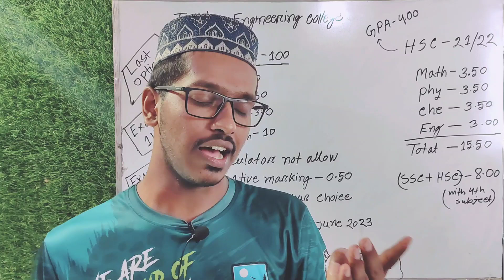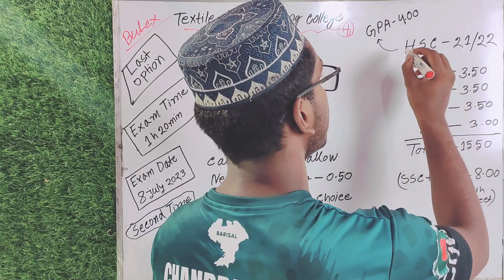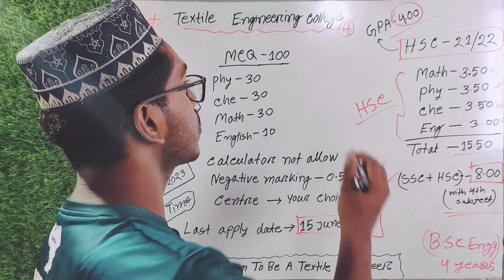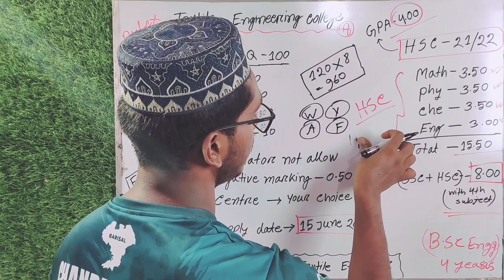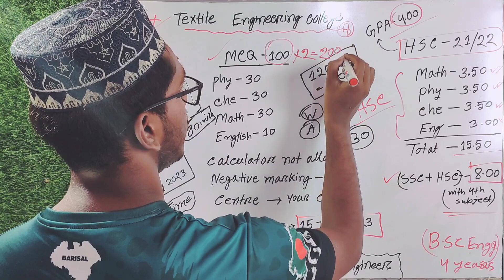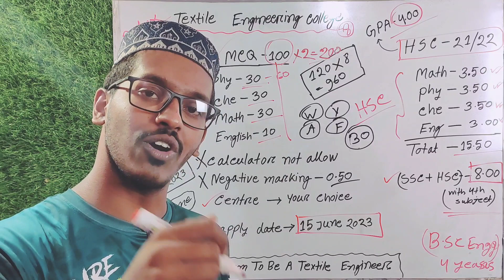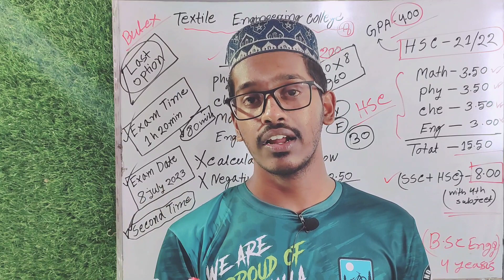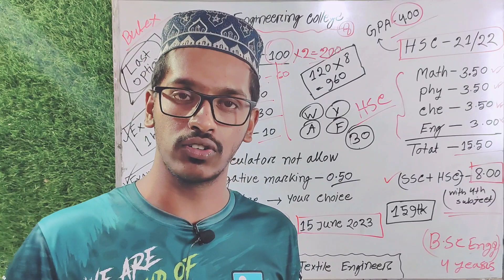ভার্সিটিতে চান্স হয়নি,শেষ ভরসা BUTex অধিভুক্ত টেক্সটাইল ইঞ্জিনিয়ারিং কলেজ ✔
☞যাদের এখনো ভার্সিটিতে চান্স হয়নি তোমরা বুটেক্স অধিভুক্ত টেক্সটাইল ইঞ্জিনিয়ারিং কলেজে ভর্তি পরীক্ষার জন্য আবেদন করে রাখতে পারো। এখনো প্রস্তুতি নেওয়ার জন্য যথেষ্ট পরিমাণ সময় আছে। ৪ বছর মেয়াদি বিএসসি ইন টেক্সটাইল ইঞ্জিনিয়ারিং।

☞আবেদন এর শেষ সময় ১৫ জুন ২০২৩।

৮টা টেক্সটাইল ইঞ্জিনিয়ারিং কলেজসমূহ হলো🔰
1.চট্টগ্রাম টেক্সটাইল ইঞ্জিনিয়ারিং কলেজ (CTEC)
2.পাবনা টেক্সটাইল ইঞ্জিনিয়ারিং কলেজ (PTEC)
3.টেক্সটাইল ইঞ্জিনিয়ারিং কলেজ, নোয়াখালী (TECN)
4.শহীদ আব্দুর রব সেরনিয়াবাত টেক্সটাইল ইঞ্জিনিয়ারিং কলেজ, বরিশাল (SARSTEC)
5.শেখ কামাল টেক্সটাইল ইঞ্জিনিয়ারিং কলেজ, ঝিনাইদহ (SKTEC)
6.ড. এম এ ওয়াজেদ মিয়া টেক্সটাইল ইঞ্জিনিয়ারিং কলেজ, রংপুর (DWMTEC)
7.শেখ রেহেনা টেক্সটাইল ইঞ্জিনিয়ারিং কলেজ, গোপালগঞ্জ (SRTEC)
8 শেখ হাসিনা টেক্সটাইল ইঞ্জিনিয়ারিং কলেজ, জামালপুর (SHTEC)